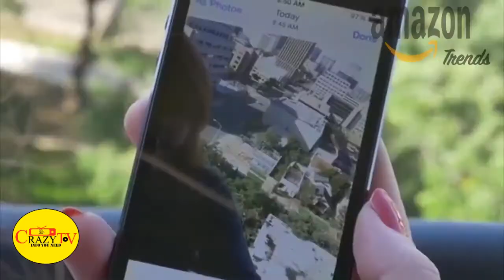5 AWESOME NEW GADGETS AND INVENTIONS 2020 | Under Rs89, Rs299, Rs2000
8 AWESOME NEW GADGETS AND INVENTIONS 2020 | Under Rs89, Rs299, Rs2000

8 AWESOME NEW GADGETS AND INVENTIONS 2020 | Under Rs89, Rs299, Rs2000

Links:-

2.Print Brush

3.Foldable Bottle

4.Bicycle Wing Light

5.Keeback Futuristic Bag

6.Handy-Can Opener

8.Drumi Washing Machine

Great deals on Mobiles & Accessories On Amazon

Under ₹400 | Free delivery On Amazon

coolgadgets
latestgadgets
latest gadgets 2019
latest gadgets 2019 on amazon
latest gadgets 2020 on amazon
topgadgets
top gadgets 2019
top gadgets 2019 amazon
top gadgets 2019 amazon india
gadgets 2019 amazon india
gadgets 2019 amazon india under 500
latest gadgets 2019 on amazon india
crazy gadgets on amazon
top 5 gadgets on amzon
top 5 amazing gadgets
gadgets tech zone
survival gadgets tech zone
latestgadgets
inventions you didnt know existed

coolgadgets
latestgadgets
latest gadgets 2019
topgadgets
top gadgets 2019
gadgets tech zone
latestgadgets
5 AWESOME NEW GADGETS AND INVENTIONS 2020 | Under Rs89, Rs299, Rs2000

5 AWESOME NEW GADGETS AND INVENTIONS 2020 | Under Rs89, Rs299, Rs2000

5 AWESOME NEW GADGETS AND INVENTIONS 2020 | Under Rs89, Rs299, Rs2000

5 AWESOME NEW GADGETS AND INVENTIONS 2020 | Under Rs89, Rs299, Rs2000

5 AWESOME NEW GADGETS AND INVENTIONS 2020 | Under Rs89, Rs299, Rs2000

5 AWESOME NEW GADGETS AND INVENTIONS 2020 | Under Rs89, Rs299, Rs2000
coolgadgets
latestgadgets
latest gadgets 2019
topgadgets
top gadgets 2019

coolgadgets
latestgadgets
latest gadgets 2019
topgadgets
top gadgets 2019

coolgadgets
latestgadgets
latest gadgets 2019
topgadgets
top gadgets 2019

coolgadgets
latestgadgets
latest gadgets 2019
topgadgets
top gadgets 2019

coolgadgets
latestgadgets
latest gadgets 2019
topgadgets
top gadgets 2019